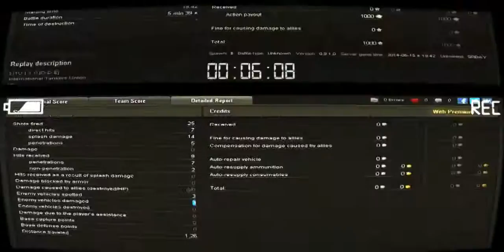World Of Tanks : Wotball [-ITU-] vs [D-D-E]